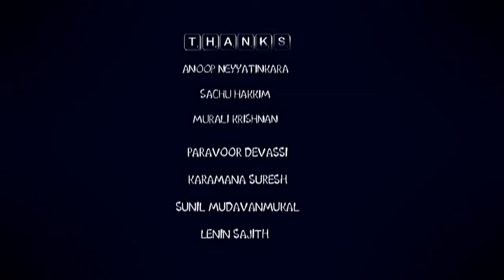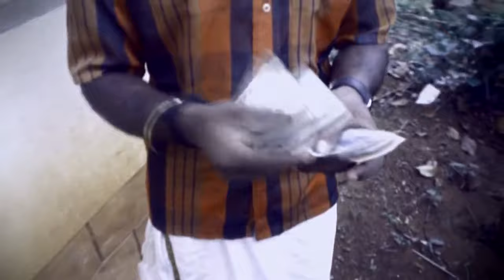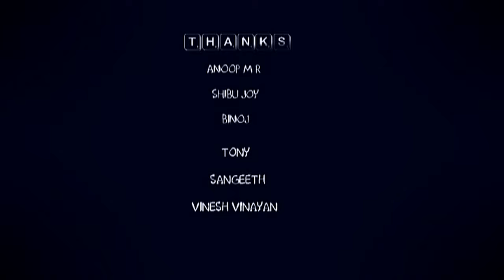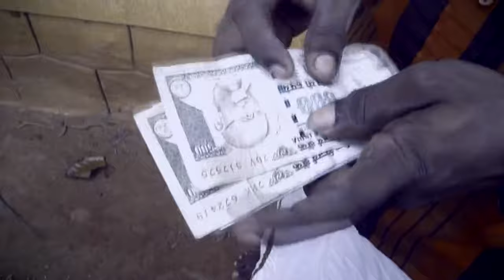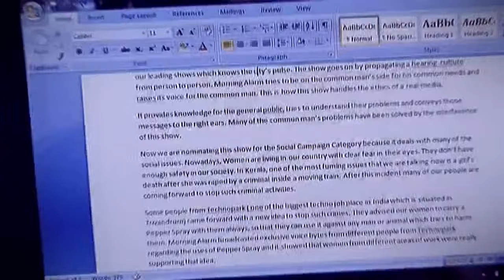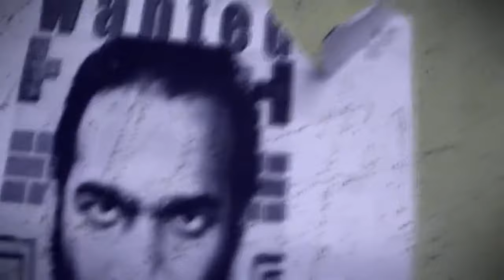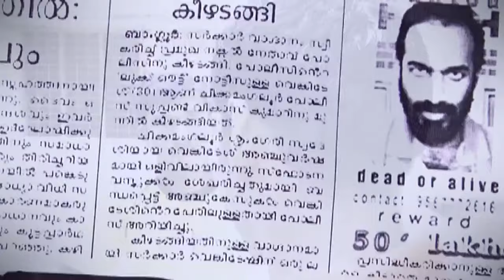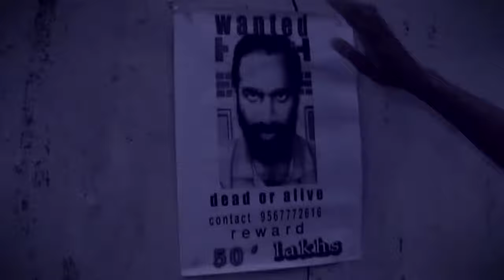VIRUS Malayalam full movie | 2011- 2021| Thriller | Friendship | fun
this movie shot in 2010.

director : Aashish illickal
production : Illickal studio max
cast : Disney james, Naji, Unnikrishnan,Achuth, vijayasooryan, sivan, Manu, Parvathi, Makku,

Technical Specs :  HD 720 p   ,    6.1 surround  , stereo